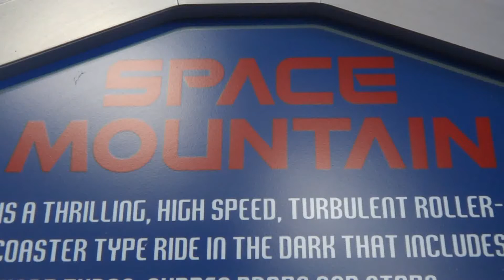Space Mountain Disneyland 2012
Space Mountain Front row